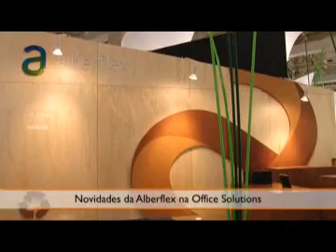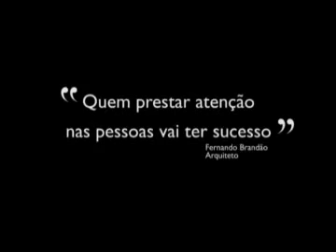Novidades da Alberflex na Office Solutions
O Programa Casa Sul esteve na feira Office Solution e mostra em primeira mão a aposta da indústria especializada no segmento de mobiliário corporativo para 2013.